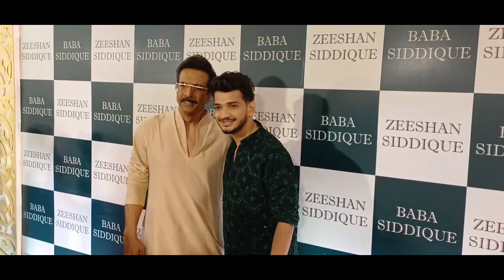munawarfaruqui at baba siddique iftar party